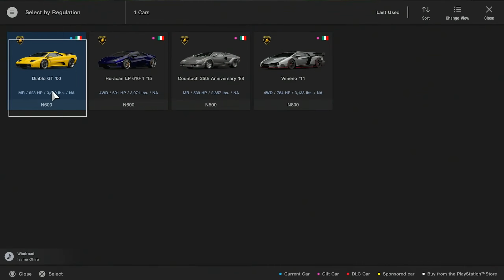Gran Turismo Sport (PS4) - Part #141 - GT League // Lamborghini Cup - Race 7-9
Episode 141 // Campaign Mode // GT League // Lamborghini Cup Part 3 of 3

For the final three races I used a 2000 Lamborghini Diablo GT. It's a decent car for the lower speed circuits but struggled against the Veneno at Circuit De La Sarthe.

Game: Gran Turismo Sport (Version 1.68)
Developer: Polyphony Digital
Publisher: Sony Interactive Entertainment
Game Engine: Proprietary
Playthrough Platform: PlayStation 4 (Played on a PS5 through Backwards Compatibility)
Game Native Resolution: 3840x2160p @ 59.94 frames per second
Playthrough Resolution: 2560x1440p @ 59.94 frames per second
Capture Device: Hauppauge HD PVR Pro 60